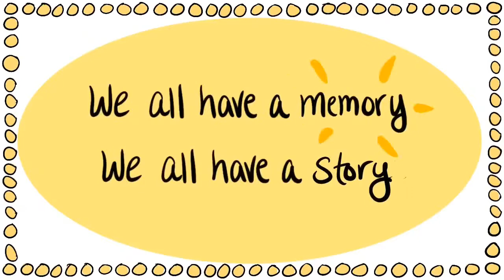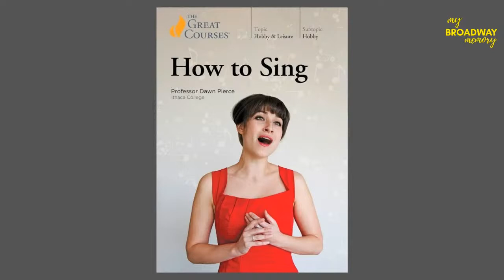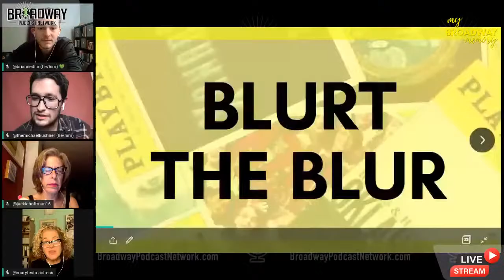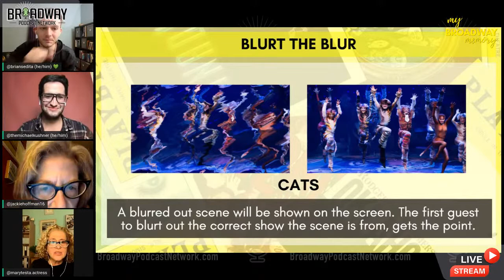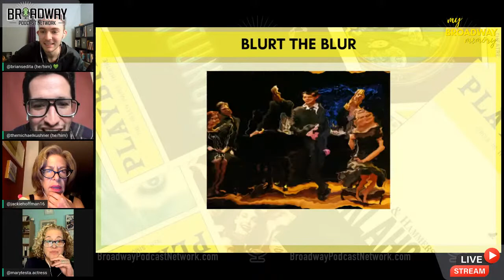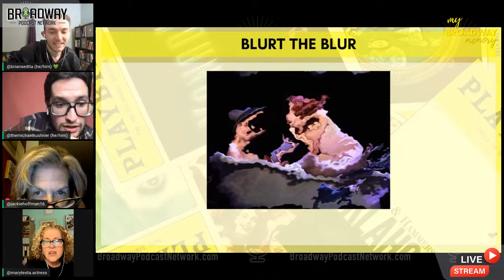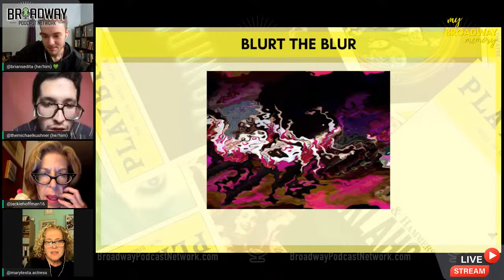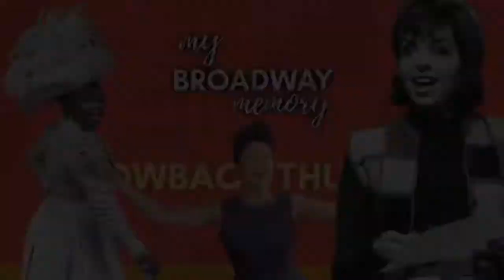BPN Town Hall: My Broadway Memory with guests Mary Testa & Jackie Hoffman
My Broadway Memory, a new live, visual podcast — a celebration of memorable experiences at the theatre with Broadway’s biggest names. During each episode, a guest will choose a Playbill from their collection at random and take a trip down memory lane. In addition to discussing the actual show, Michael, Brian, and guests will discuss the headshots, ads, and other traits that make a Playbill a time capsule of Broadway history.

Michael and Brian are calling out to theatre fans everywhere to join in on the fun by creating their own My Broadway Memory videos and sharing them to Instagram or Facebook. Be sure to tag @MyBroadwayMemory and use use the hashtag MyBroadwayMemory to have a chance at being featured on the Broadway Podcast Network site.